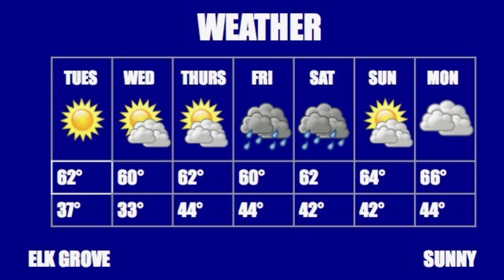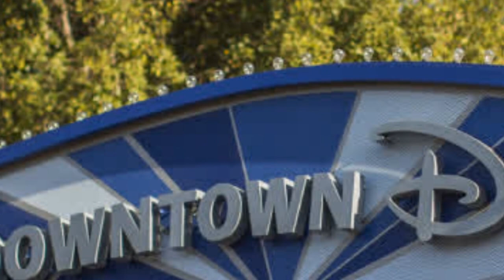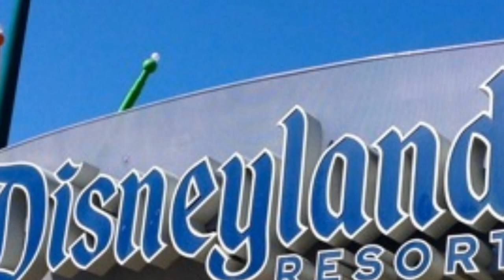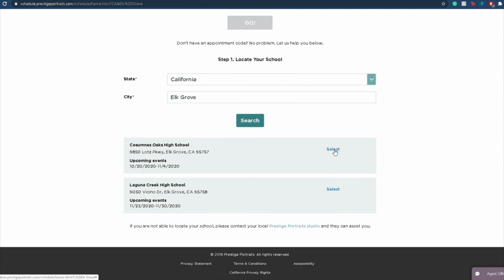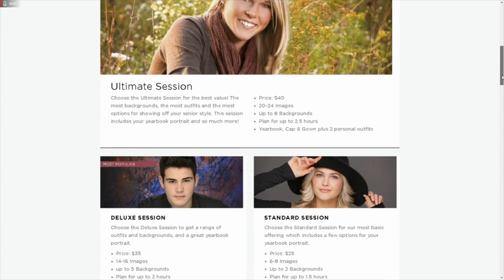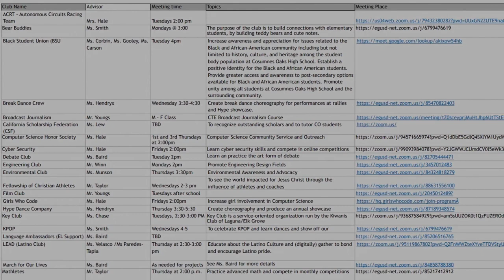COHS WPTV - 11/10/20